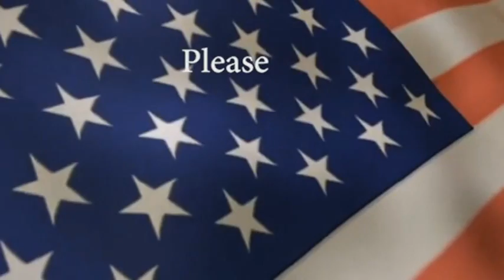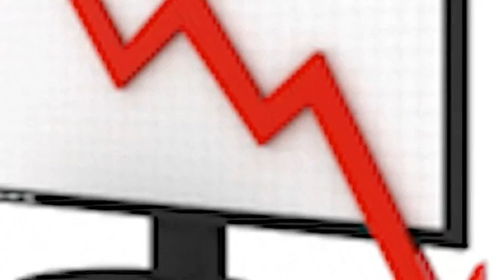Congress - "LET AMERICA WORK!" TEA PARTY LET-DOWN?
Hear Carl Gallups LIVE on Freedom Fridays - Every Friday afternoon from 4-6pm CST on 1330 WEBY - streaming live over the net. Broadcasting to four states on the Gulf Coast and to the world by internet.

PPSIMMONS GIFT SHOP - Really Great Stuff! Have a LOOK!

MATERNITY - PROLIFE GIFT SHOP - Unique, Nice!

THE UNASHAMED PATRIOT GIFT SHOP - The Name says it all!